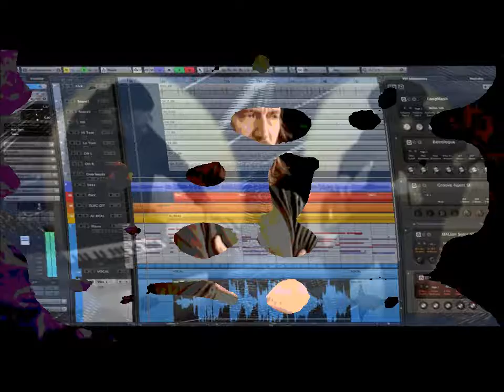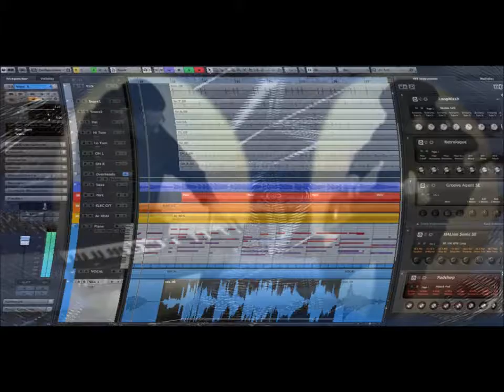Полуабсолют #7. Modin'S & NewTon Group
Новые диатрибы / Halbabsolut. Jazz-Rock-Operette (auf russisch)

07_Полуабсолют_07:35

® 2000/20 NewTon Group, Modin'S Werkstatt, Kiel.